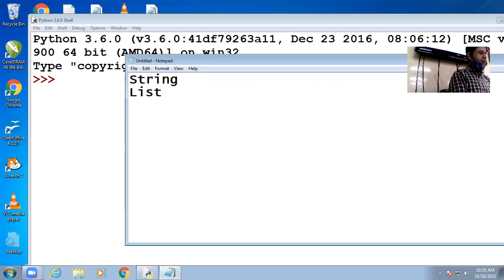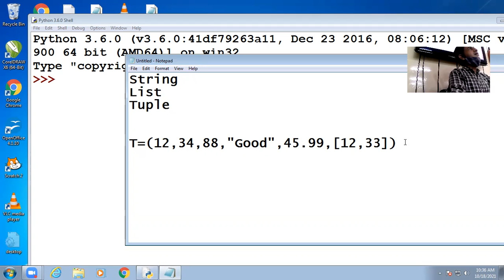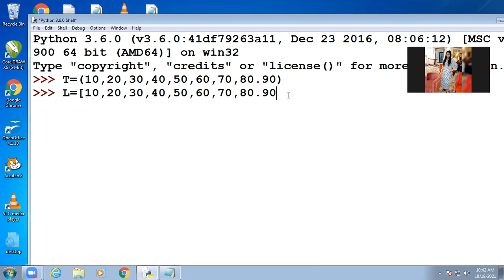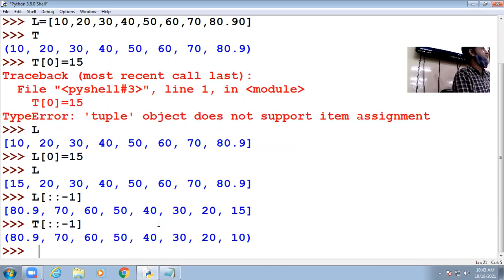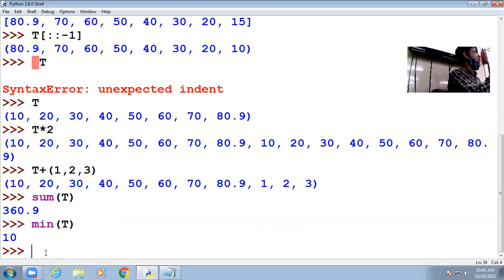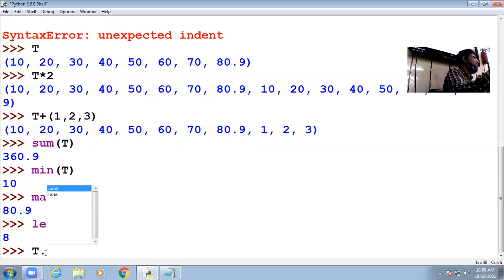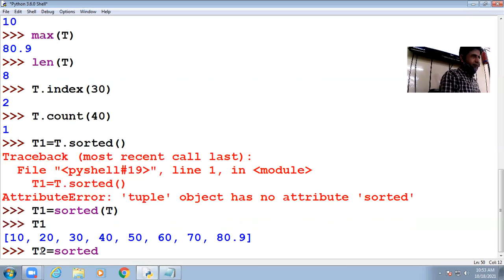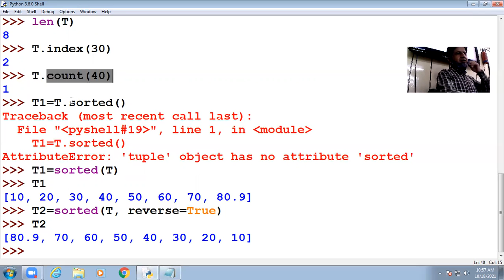18 10 2021 Class XI C Computer Science